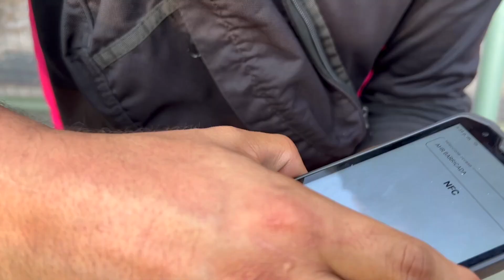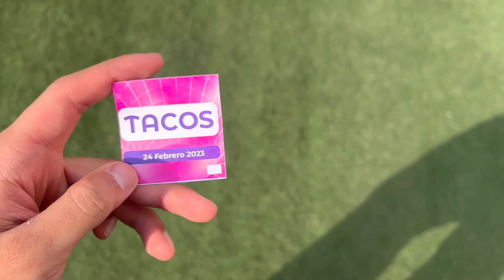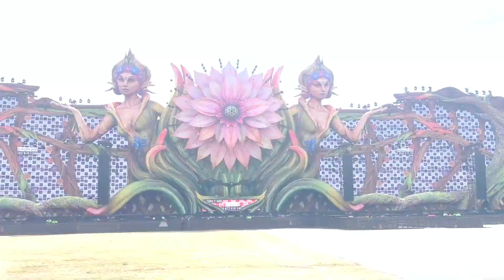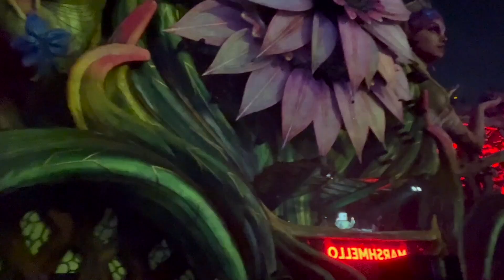¡Lo que NO ves del EDC MÉXICO!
GORKA te muestra detrás de los escenarios de el festival de música electrónica más grande de México.